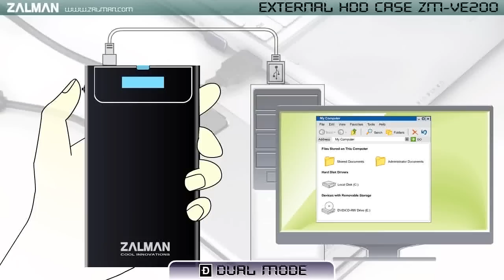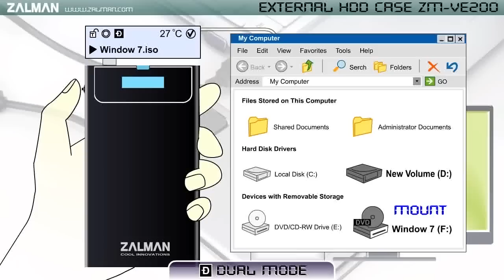Zalman VE200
Aluminnum External HDD Case, Virtual Drive